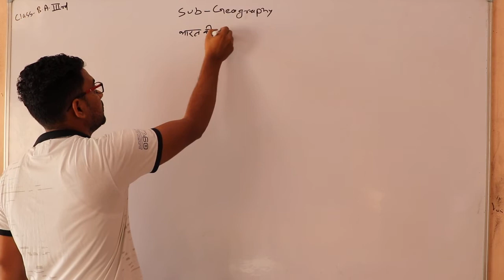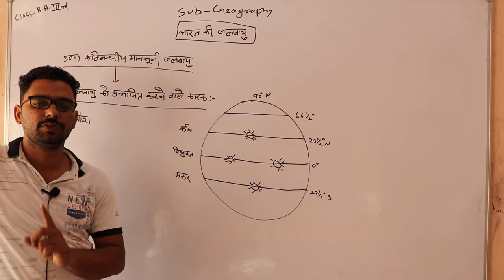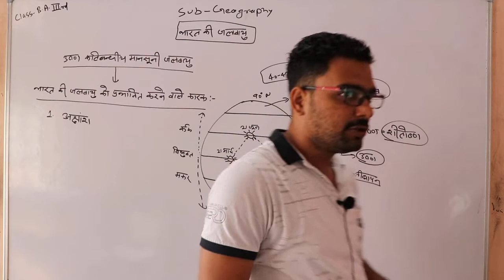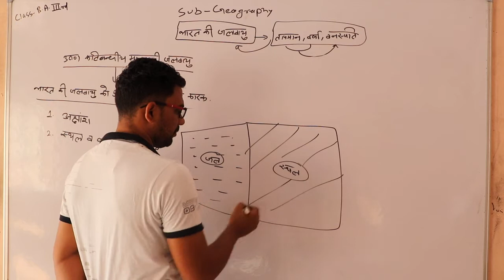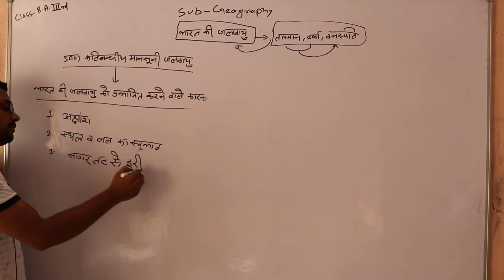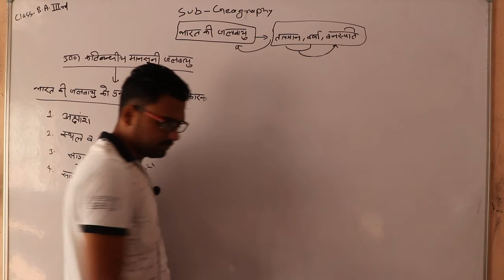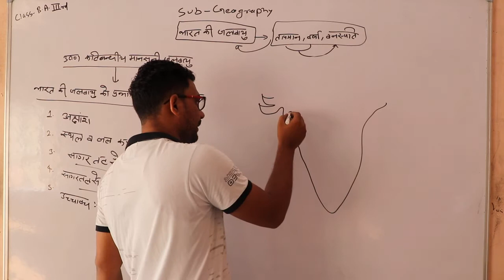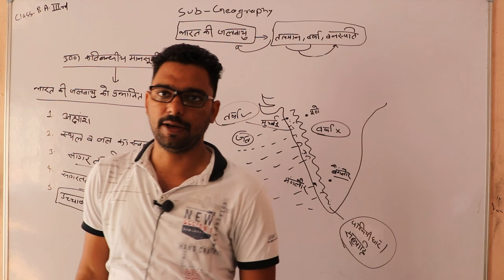B.A. IIIrd, B.A. B. Ed IIIrd, Part - 26, Geography by Irshad Sir